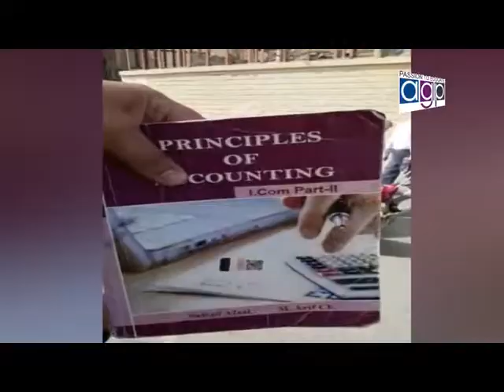Eastern Provance Cricket Association Al Khubar Saudi Arab